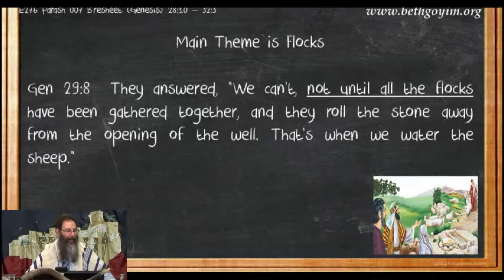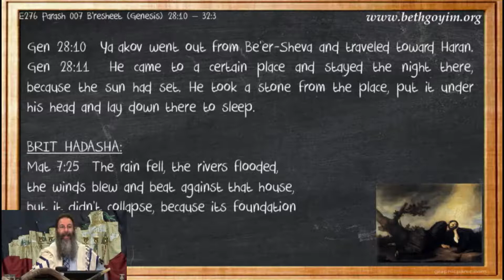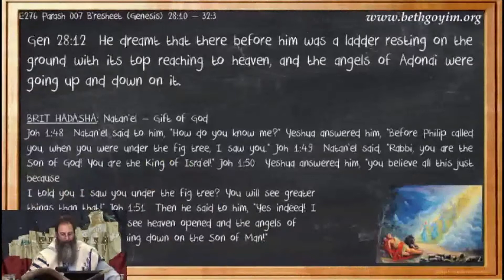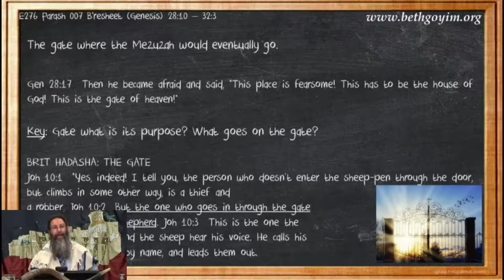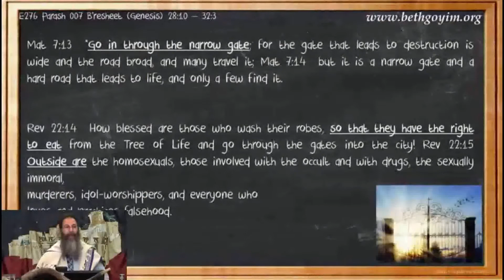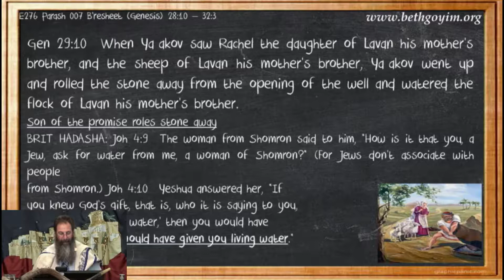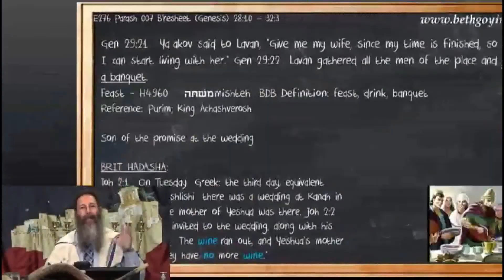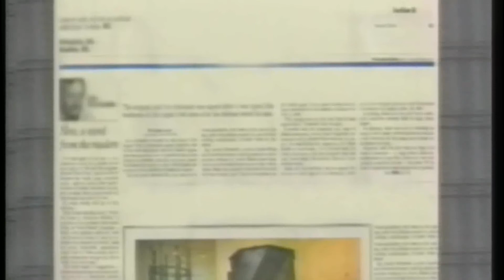BGMC TV E276 PARASH 007 HQ